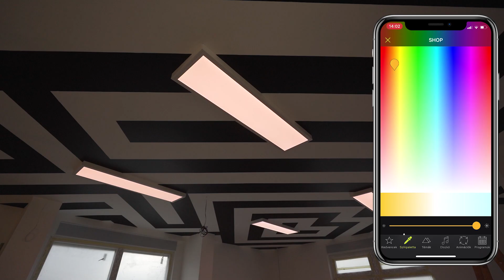Milyen színű lesz a stúdióm? - OMG Újabb stúdióm lesz S02E06